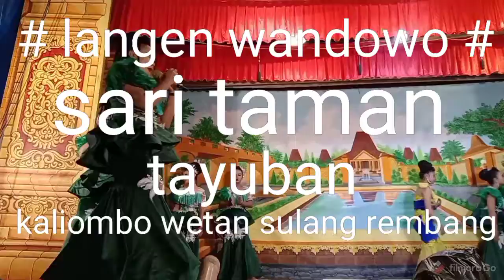# 3 september 2020 #